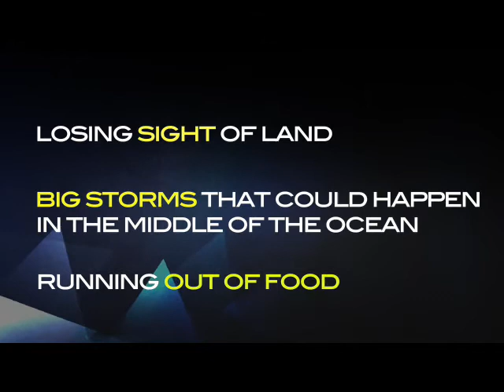3 Steps to Start ReDesigning Your Retirement Into One of Purpose, Fun, and Fulfillment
FEEL ALIVE AGAIN - BRING THE PASSION & JOY BACK INTO YOUR LIFE!
Award-Winning Author & Retirement Life Style Planning Coach, Larry Jacobson Shares

3 Steps to Start ReDesigning Your Retirement
Into One of Purpose, Fun, and Fulfillment

Are You Ready to TRANSFORM YOUR RETIREMENT
And Create a Life of Purpose and Fulfillment?

Are you ready to step into the NEW YOU, and start living purposefully and with passion!??

Let's face it, you can let the days trickle by meaninglessly, or you can take your life's steering wheel in your hands and create a New Chapter for your life - one that'll get you excited to get out of bed every morning... one that you'll love living every day...!

- Identify your passion

- Create a Grand Vision of how you want to live the next 20 to 30 years of your life - Larry will show you to create yours.
- Pinpoint your fears, doubts, and roadblacks that stand in the way of living your "Grand Vision." - In Video 3 Larry will share his process he used to overcome his fears and doubts before he quit his job and sailed around the world... and lived in some of the most exotic places... for 6 years!

- Find out the #1 "Secret Sauce" that'll get you started on your journey towards living Your Grand Vision

to view the entire series.